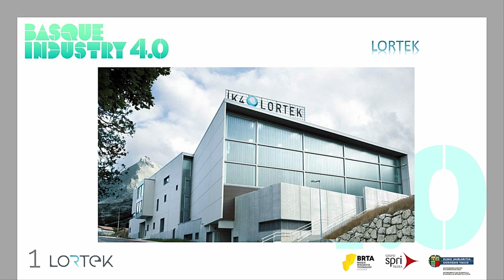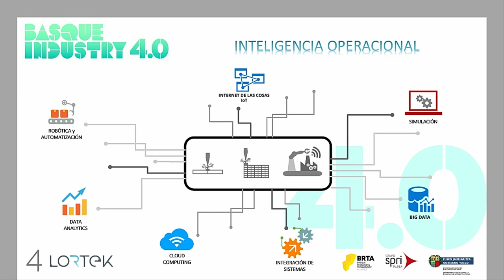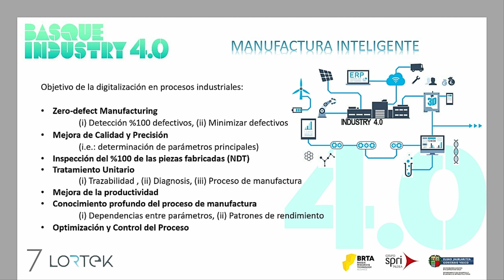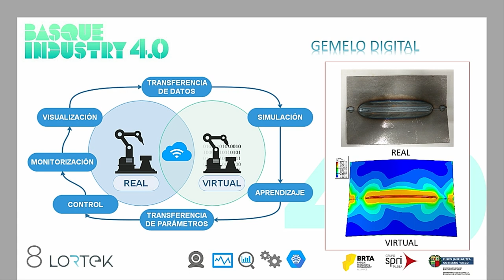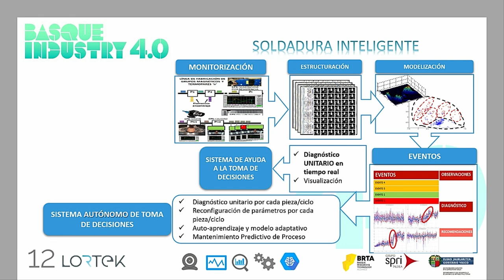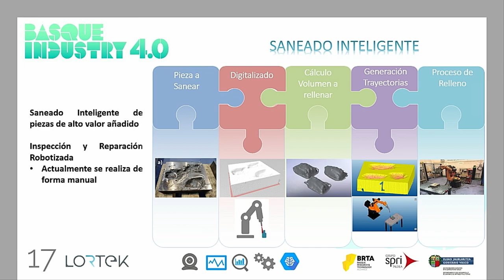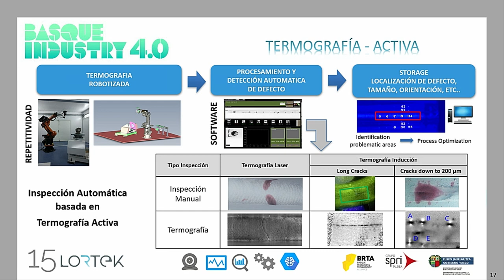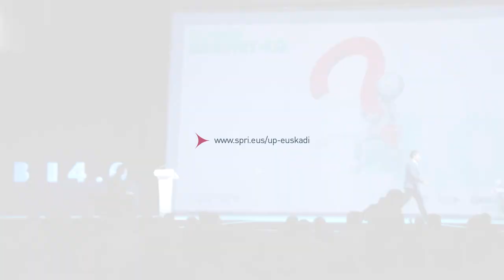Basque Industry Meeting Point 2019 - Procesos 4.0. - Francisco Huertos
En la edición de 2019, Francisco Huertos, Investigador en LORTEK, ofreció la conferencia 'Soluciones avanzadas de digitalización para la optimización de procesos industriales'. Una charla muy interesante sobre la optimización de procesos en la industria 4.0.